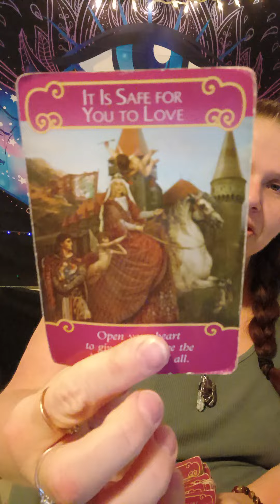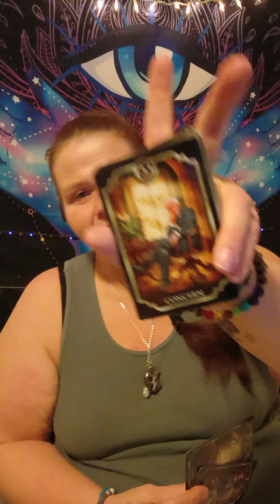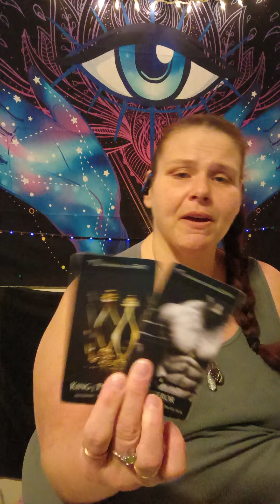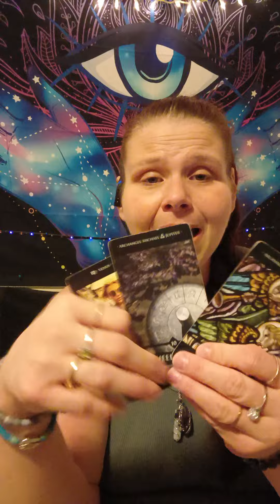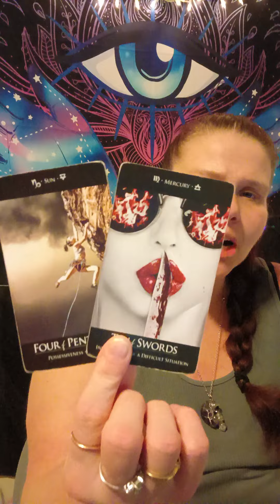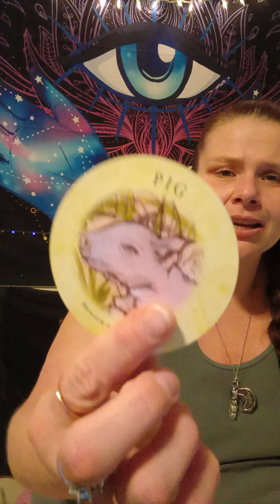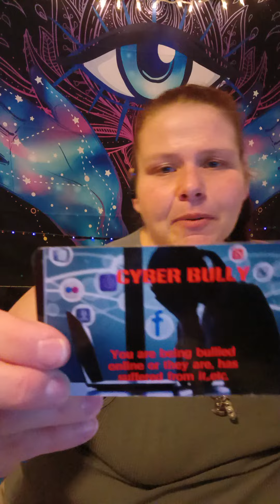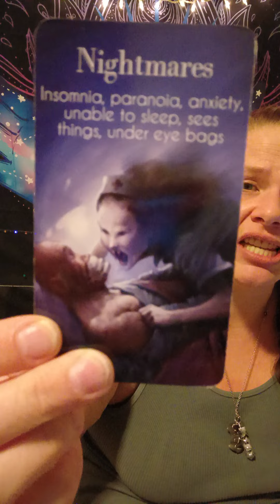PISCES MID FEBRUARY KARMA ANXIETY FEAR OF CHANGES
HI 👋 my name is Shelly I'm a empath tarot card reader. I'm blessed to be able to give you these messages. My goal is to get each and everyone of you get on your spiritual paths and Divine life missions.

30 MINUTE READING $45
60 MINUTE READING $90
PEACE ☮️✌️ LOVE 💖❣️ AND LIGHT 🕯️🕯️🕯️ GOD BLESS YOU ALL 🙏🙏✌️✌️💕🕯️🕯️🕯️🚨